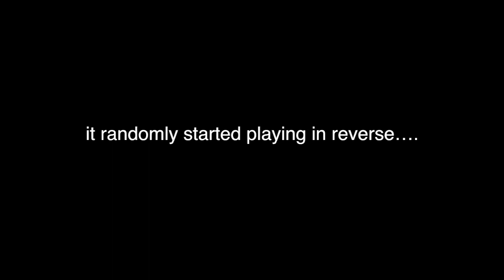NO SHAVE NOVEMBER!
happy mustache-ing! :{D

Add us on FB! :D

Resources:
PPNNE (ME, NH, & VT) Call Center - 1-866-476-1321

ALL OTHER STATES CALL:
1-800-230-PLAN